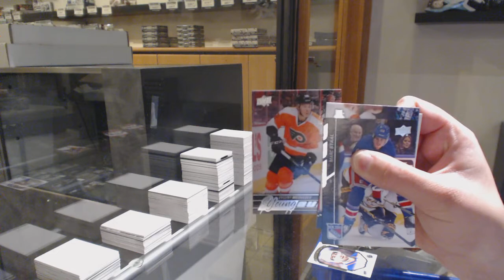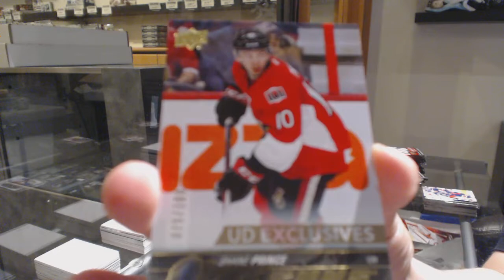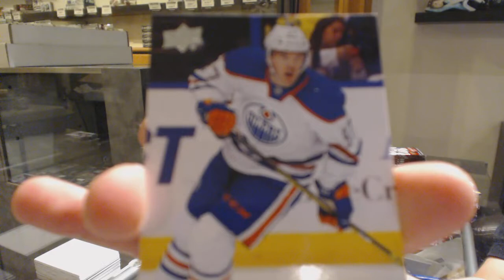15-16 UD Series 1 & 15-16 UD Series 2 Hockey 2 Box Break - C&C GB #11,183